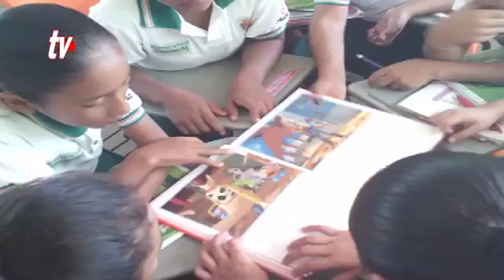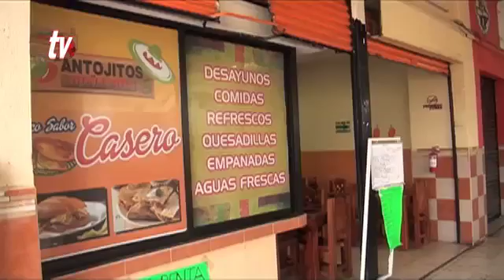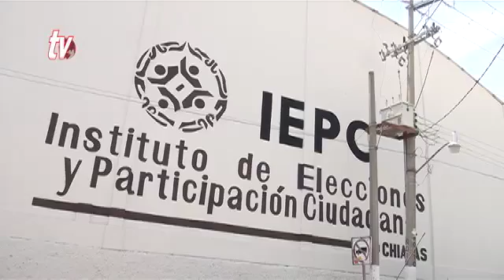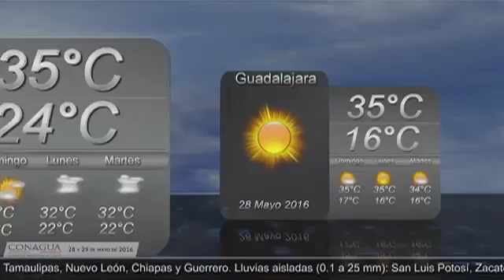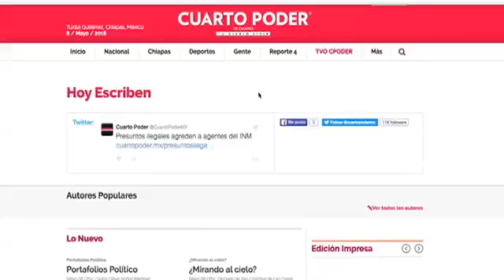Noticiero 28 05 2016